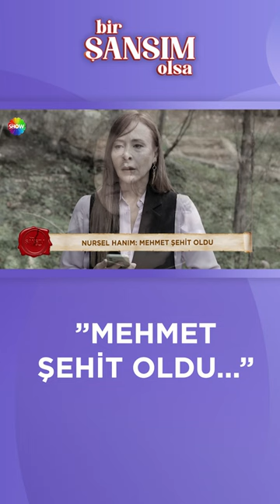"Mehmet şehit oldu..."